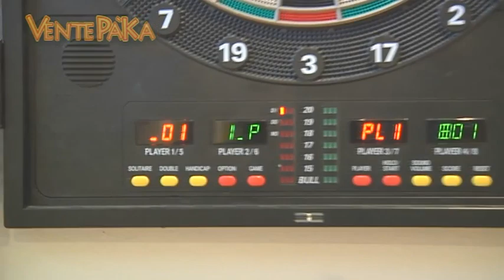spot vente pa ka nov 2017